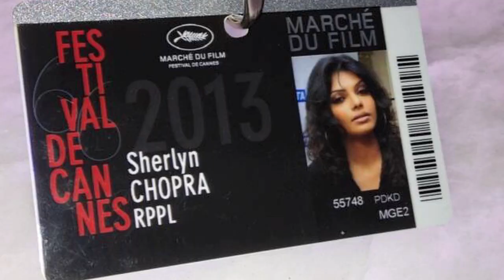Kamasutra 3D New Poster Unveiled At Cannes 2013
Kamasutra 3D New Poster Unveiled At Cannes 2013. Rupesh Paul's Kamasutra 3D is the centre of attraction at the 66th Cannes International Film Festival along with the protagonist Sherlyn Chopra. The hot and sizzling new poster of Kamasutra 3D has been unveiled and we bring you the First Look Of this Kamasutra 3D poster.